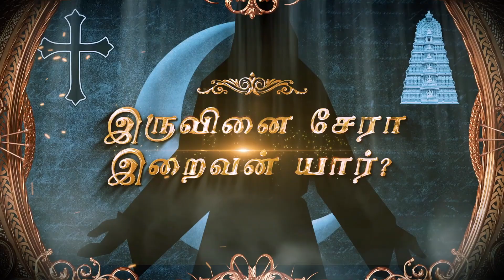மீண்டும் Evangel OTT | புத்தம் புதிய நிகழ்ச்சிகளுடன் | இலக்கியத்தில் இயேசு கிறிஸ்து | From August 14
இவர் இருக்கும் இடத்தில இருளும் பாவமும் இராது. பாவத்தை வெறுத்து பாவிகளை நேசித்தவர் இவர். இவரைப்பற்றி இலக்கியங்களில் இயேசு கிறிஸ்து என்ற நிகழ்ச்சியில் காணுங்கள். உங்கள் Evangel OTTல், ஆகஸ்ட் 14 முதல் காணத்தவறாதீர்கள்.